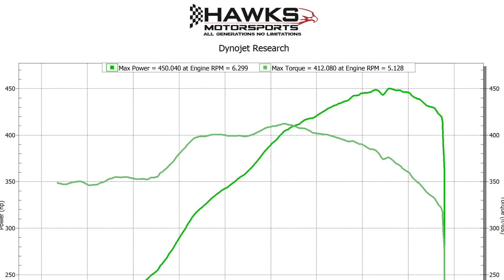C Patterson's 2001 C06 DYNO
SPECS:
PRC 61CC Heads
Sinister Cam
Atomic Airforce Intake
LS2 Throttle body
42 Lb Big Green Injectors
TSP Longtube Headers
Anti-Venom Cold Air Intake
Catted exhaust with Corsa Mufflers
Hawks Custom ECU Calibration and Tune
450 RWHP / 412 RWTQ